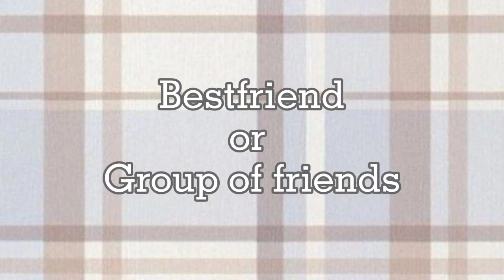Outfits for Picnic/ Picnic Poses for Couples and Friends/ All too well